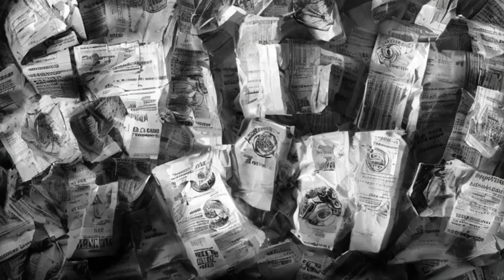Dr. Who: Regeneration - Background - The workings of regeneration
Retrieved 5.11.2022